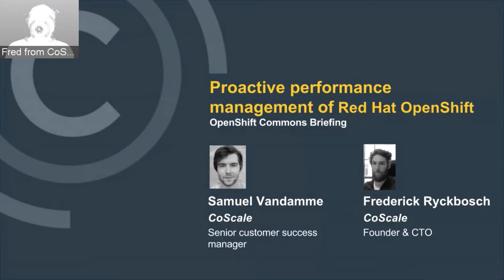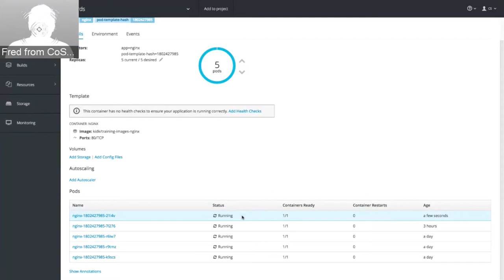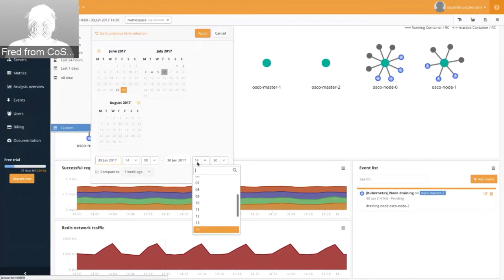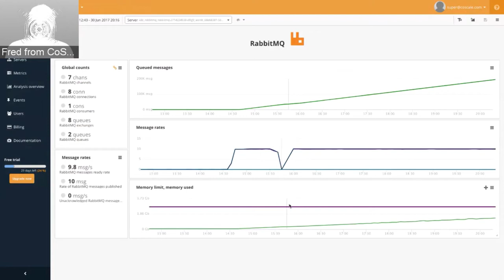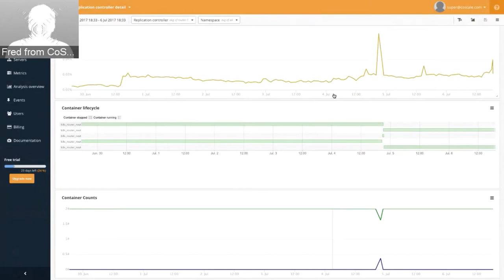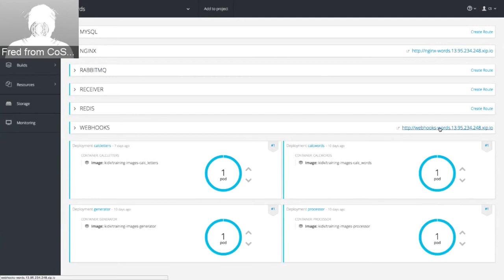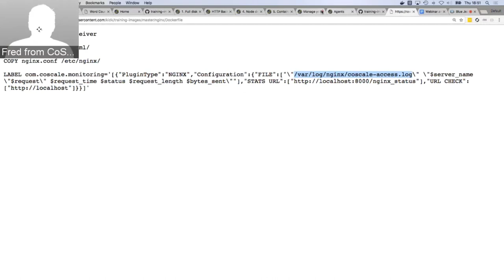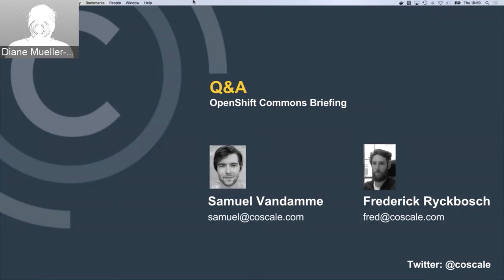OpenShift Commons Briefing #81: Proactive Performance Management of OpenShift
Frederick Ryckbosch, founder and CTO of CoScale joins us for a discussion of performance considerations of running applications on OpenShift in production, and how to address these with CoScale’s container monitoring platform. A detailed demo will be provided including installation and configuration for OpenShift-specific insights.